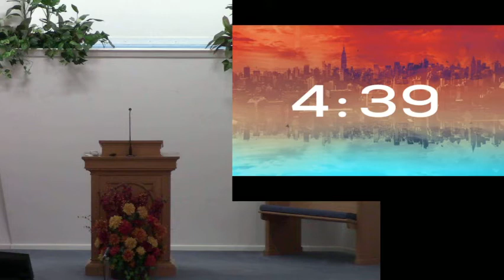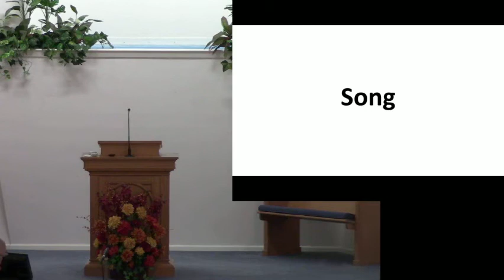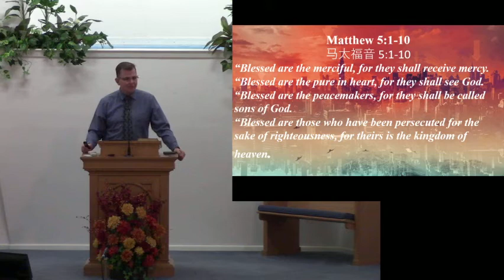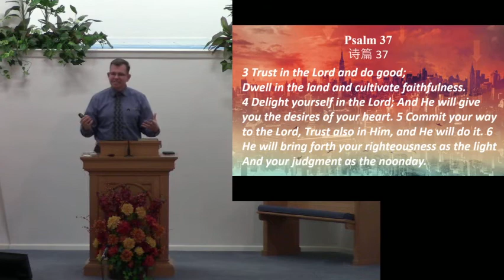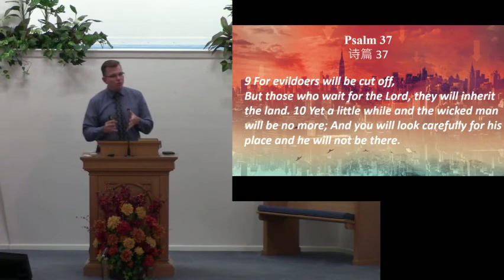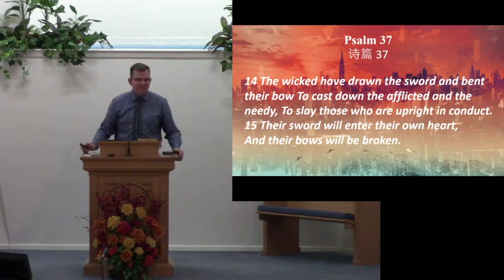Beatitudes: Part 2